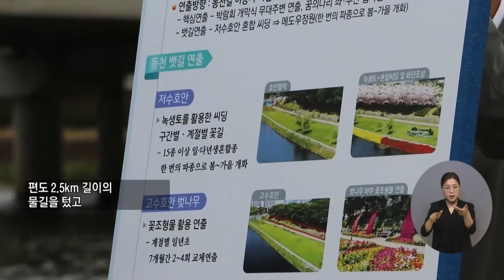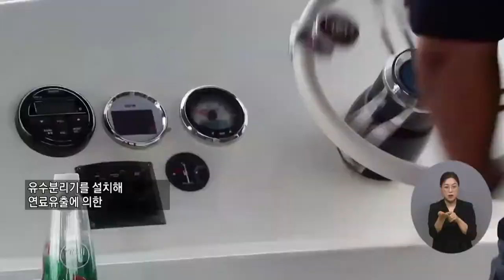복지TV뉴스 1626회 10월 12일 (수) 주요10 순천 동천에 뱃길 연다 황영재 기자